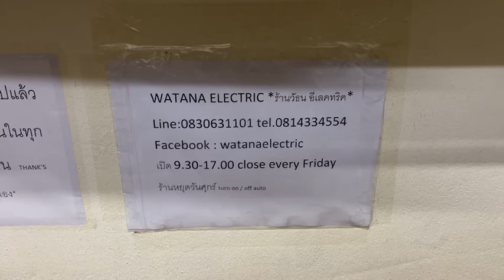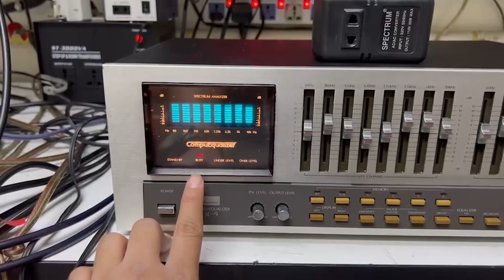sansui se 9 TOP OF THE LINE เจ้าของส่งมาฝากขายหน้าร้านเพียง 7500.-เท่านั้น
TOP OF THE LINE FROM SANSUI
SANSUI SE-9 MADE IN JAPAN สุดยอด EQ HI ENDแท้รุ่นTOPสุด SERIES 9 มาพร้อมหน้าปัดจอLCD DISPLAYขนาดใหญ่ สวย + หรูหรามาก ใช้งานเหมือนใหม่ ฟังเพลงเสียงดีสุดยอดระดับ 5ดาว เจ้าของส่งมาฝากขายหน้าร้านเพียง 7500.-เท่านั้น
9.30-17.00น.(นอกเวลาฝากข้อความ)
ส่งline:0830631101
เลขบ/ช โอนเงิน -บ/ช ธ.กรุงเทพ สาขาย่อยเอ็กเชน ทาวเวอร์ ออมทรัพย์ 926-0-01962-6 ชื่อ วัธน อีเลคทริค